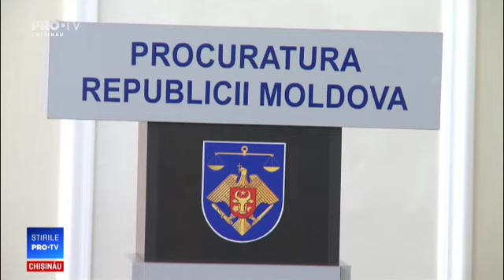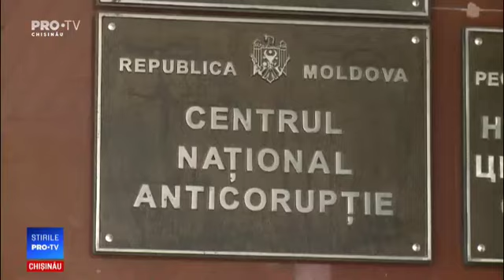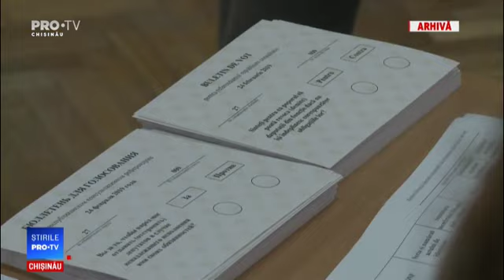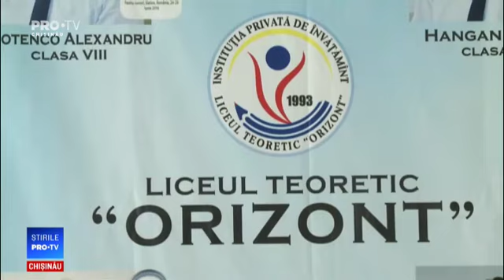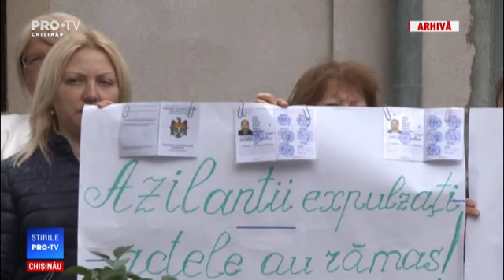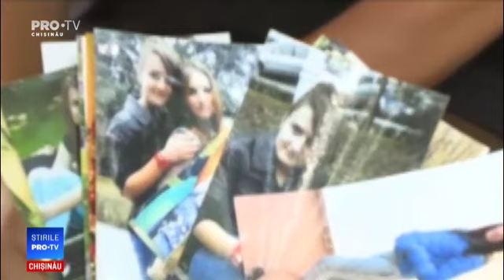Stirile Pro TV 1 AUGUST 2019 (ORA 13:30)